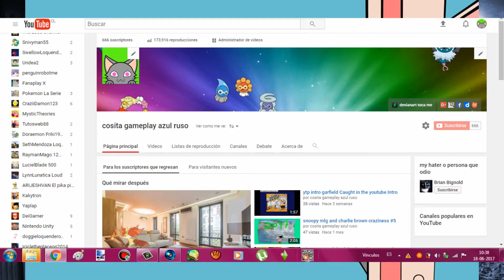pregunta y respuesta casi especial 800 sub y halloween(tarde cerrado)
el limite de pregunta sera de 5 o 6

sera un especial de halloween y de 800 sub
ahora mismo PREGUNTEN!!!.

musica usada Haunted Hogs Theme [HQ]   Angry Birds Seasons Halloween